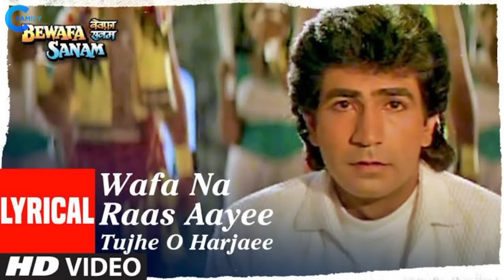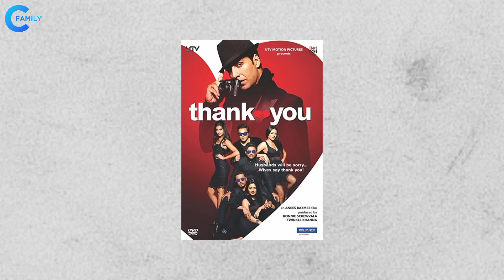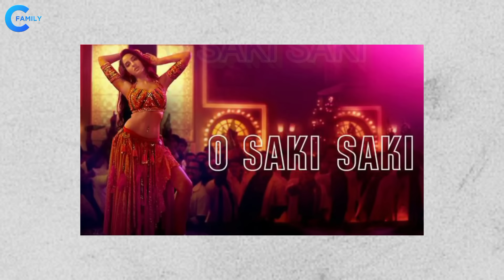Bewafa Sanam Movie Actor Krishan Kumar With His Daughter, and Wife | Brother, Nephew, Niece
Bollywood Actor Krishan Kumar With His Wife, and Daughter | Brother, Nephew, Niece

T Series Owner Krishan Kumar Family